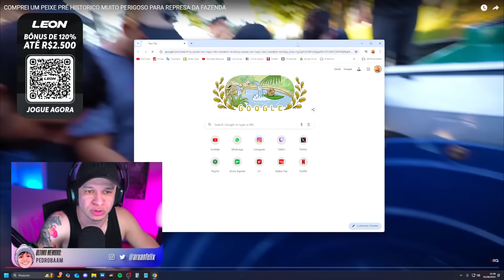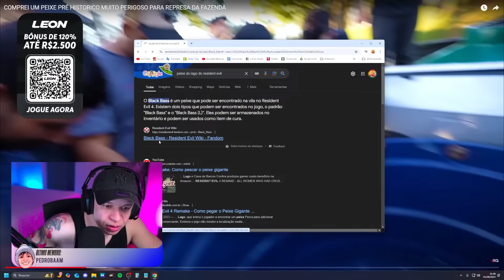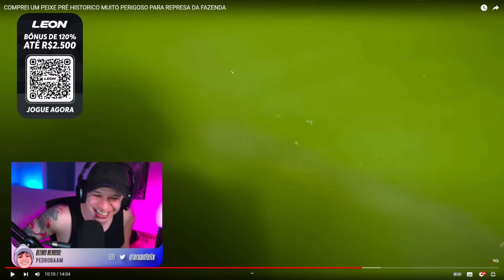ARUAN REAGE: COMPREI UM PEIXE PRÉ HISTORICO MUITO PERIGOSO PARA REPRESA DA FAZENDA (RENATO GARCIA)